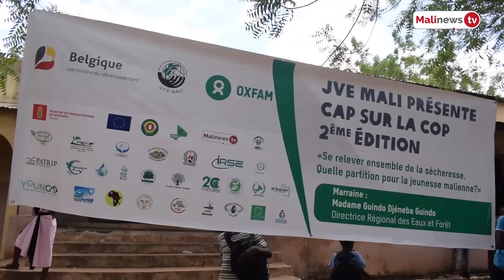Flash Malinews du 17 juin 2022